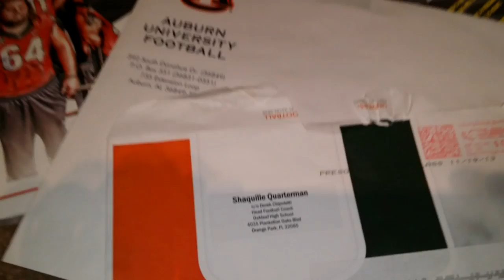Shaq Quarterman Sophomore Football Highlights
Must C Films Productions